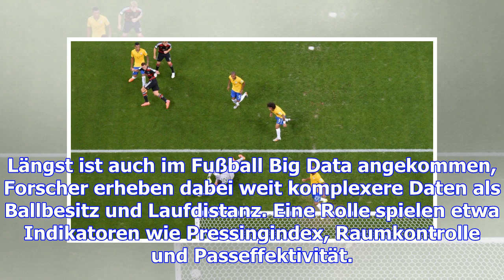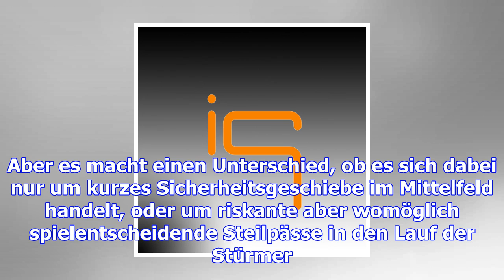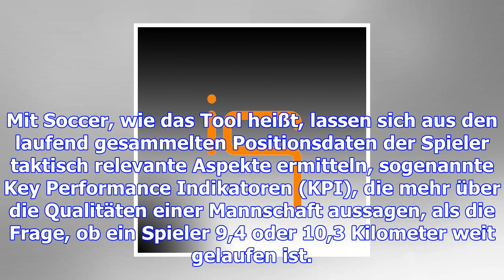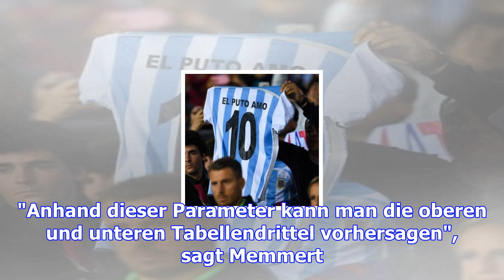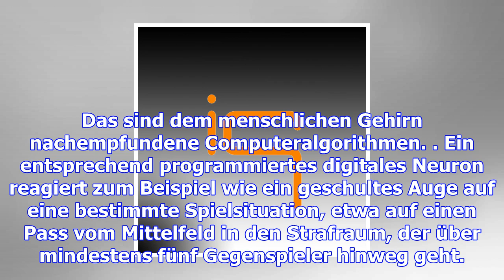Drei neue parameter für fußball-scouts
Längst ist auch im Fußball Big Data angekommen, Forscher erheben dabei weit komplexere Daten als Bal...